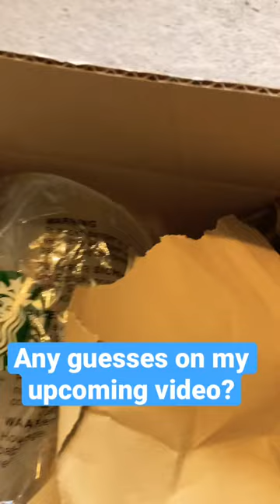Unboxing Starbucks cup